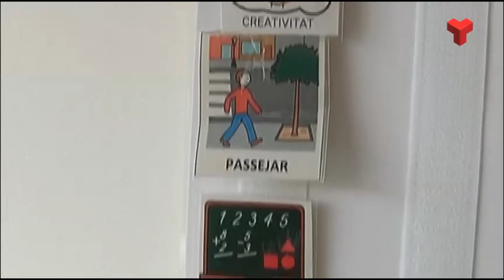Bons resultats de la Unitat d’Hospitalització dels Trastorns de l’Espectre Autista de MútuaTerrassa